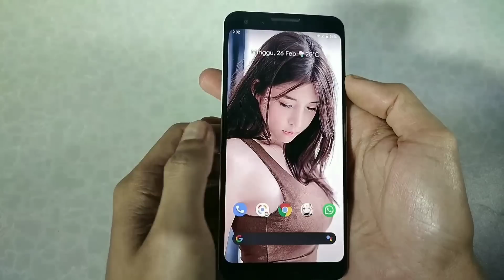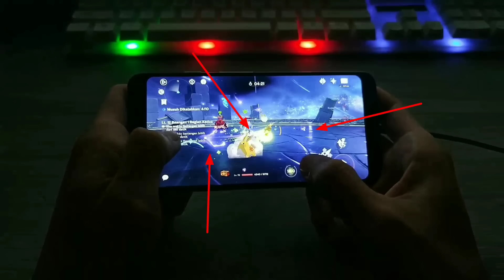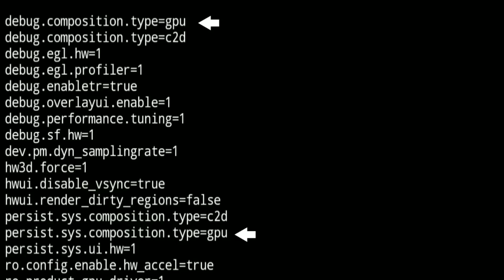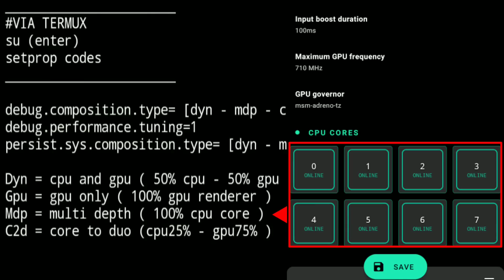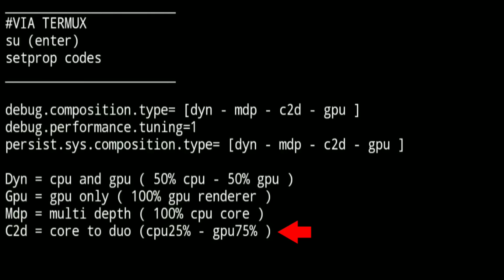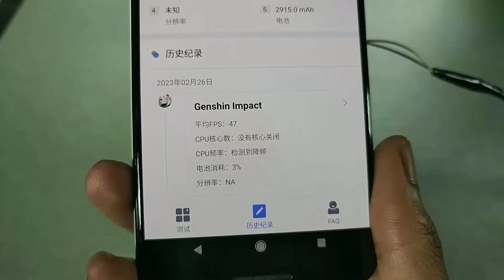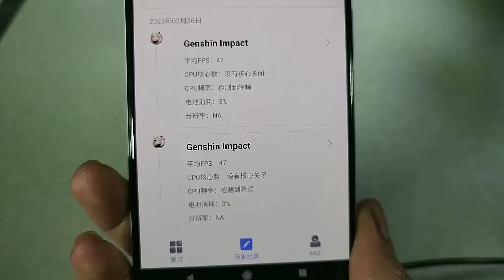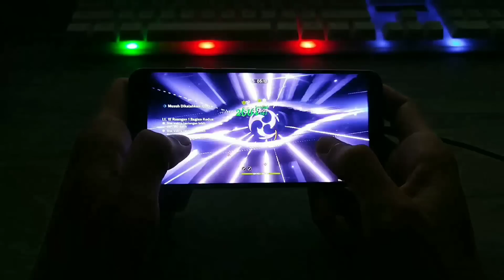Cara Mudah Meningkatkan Kecepatan Rendering 3D Android Anda!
ini force CPU rendering!!! Gw Baru Tahu Setelah Test FPS Di Games